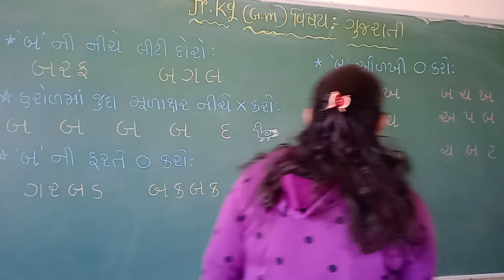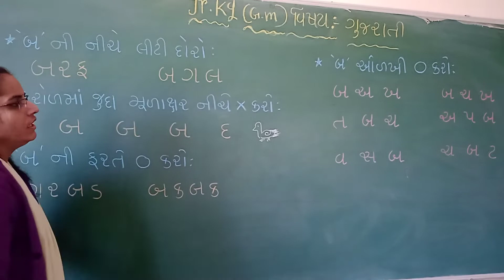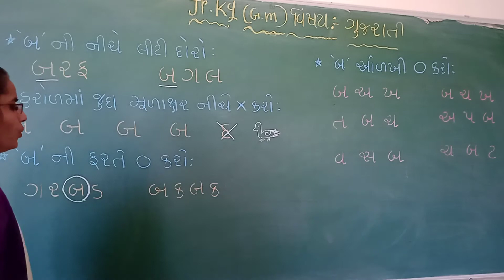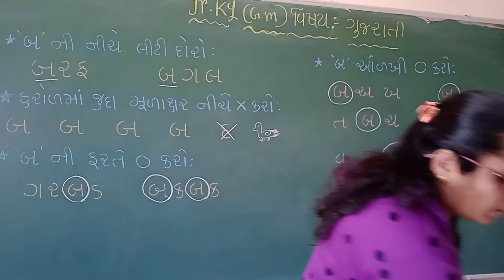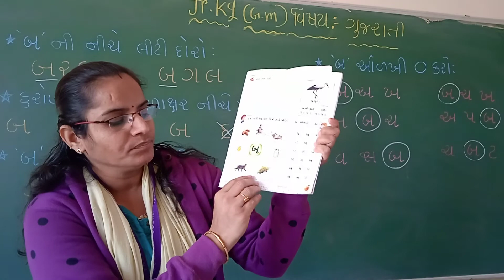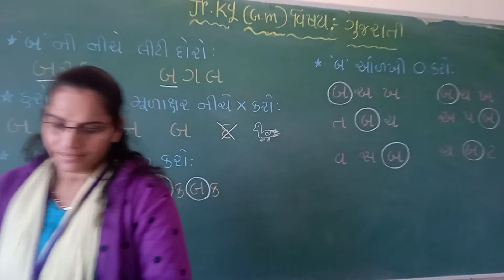Std-Jr.Kg G..M Sub-Gujarati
Topic- “બ” ની ઓળખ આપો.